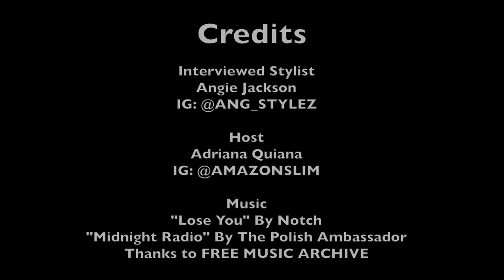City Buzz Ep. 1: Meet Angie Styles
Premiere of City Buzz Episode 1: Meet Angie Styles
This week's episode highlights one of STL's most creative & inspiring stylist in the game.